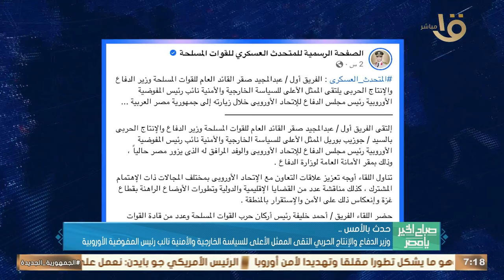حدث بالأمس.. رئيس الوزراء استقبل وزير الخارجية الكويتي والرفد المرافق له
صباح الخير يا مصر | حدث بالأمس.. رئيس الوزراء استقبل وزير الخارجية الكويتي والرفد المرافق له